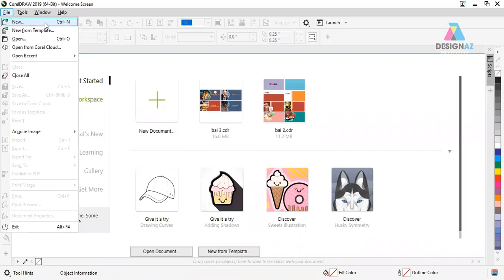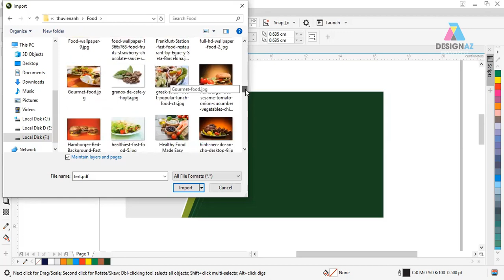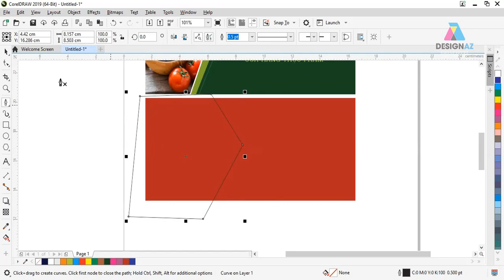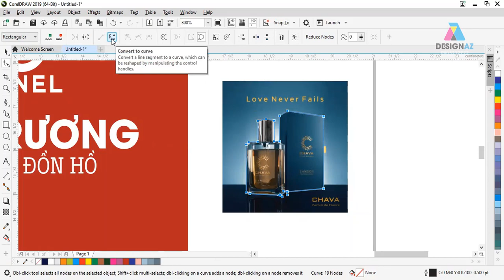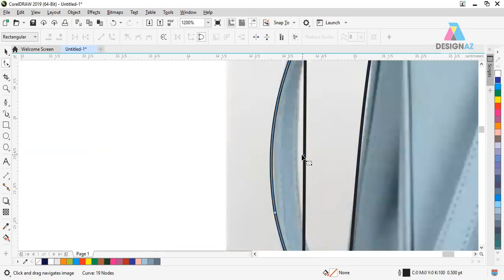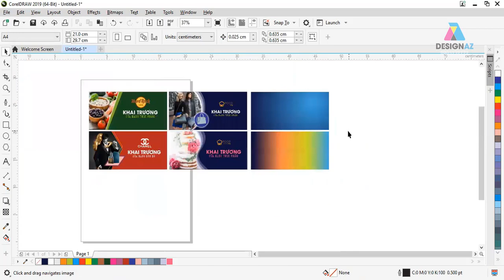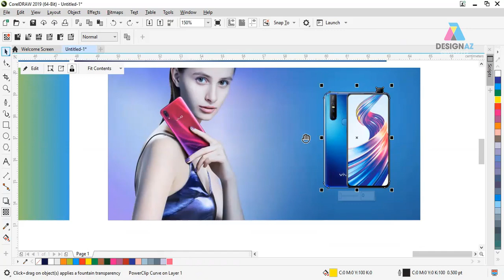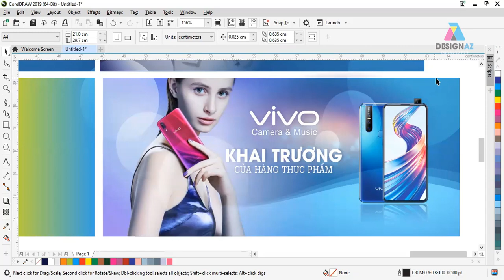Học Thiết Kế Quảng Cáo Cho Người Mới Bắt Đầu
KÊNH PHÁT HỌC THIẾT KẾ LOGO

học thiết kế đồ họa,thiết kế đồ họa,Ngành thiết kế đồ họa,học photoshop,photoshop online,Phần mềm chỉnh sửa ảnh,thiết kế logo,thiết kế banner,giáo trình photoshop,giáo trình illustrator,học thiết kế đồ họa ở đâu,học đồ họa photoshop,tự học illustrator,học illustrator,ngành đồ họa,ngành đồ họa máy tính,học thiết kế đồ họa ra làm gì,Học Thiết Kế Quảng Cáo Cho Người Mới Bắt Đầu